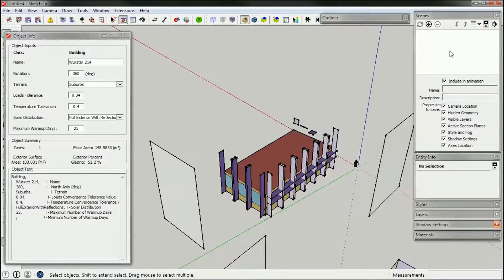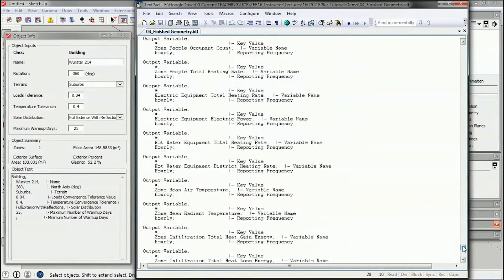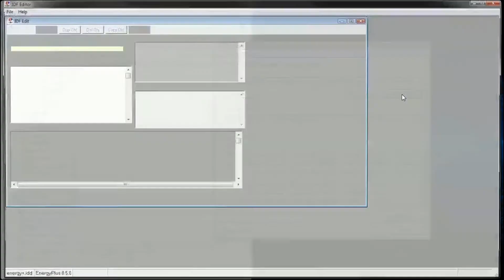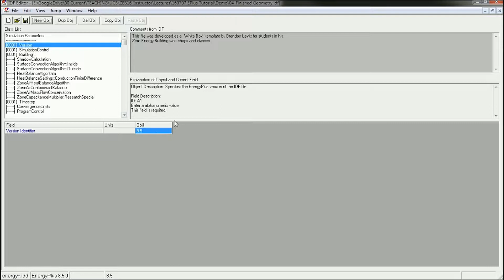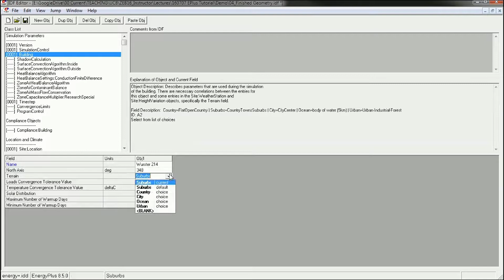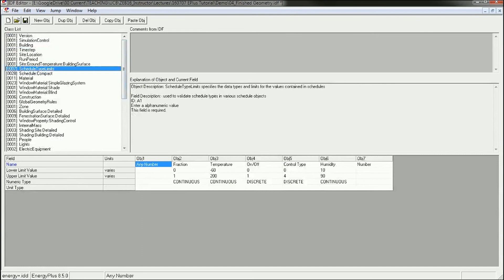VT4.1 Introduction to the EnergyPlus IDF Editor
Understanding the IDF Editor and how it works with EnergyPlus.  This tutorial is intended for use with my class on Zero Energy Building.  See playlist for details.